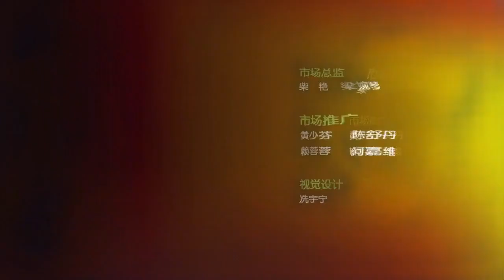Super Wings Season 5 Ending & End Credit Song (Chinese) 60FPS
This video is creative commons lisensed and free to use by everyone.